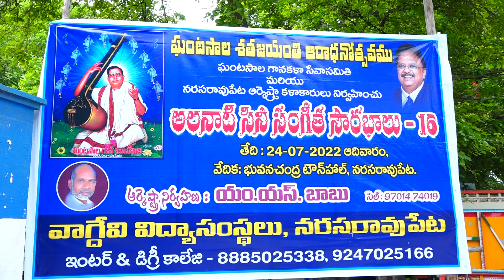Matarani Mounamidi :Singers : Di liip, B Bharati, Live in NRT Orchestra MS Babu cell 9701474019